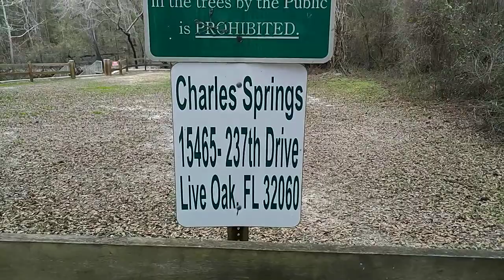CHARLES SPRINGS Suwannee County Florida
CHARLES SPRINGS ,Live Oak Florida, Suwannee County. Florida.